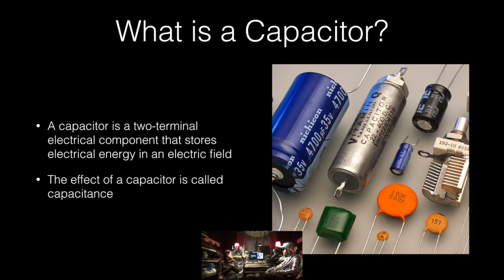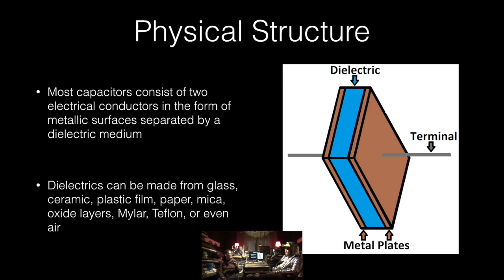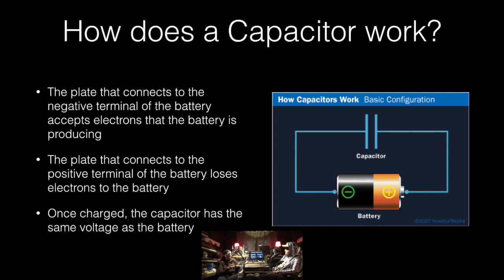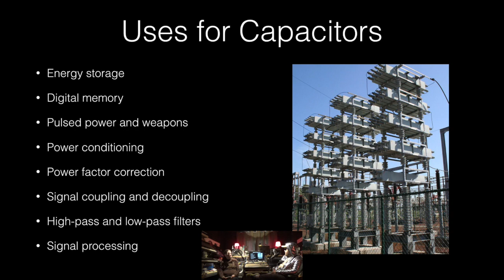Get Off My Lawn Podcast #23 (S2 Ep. 10) - Kyle Sherrod Interview